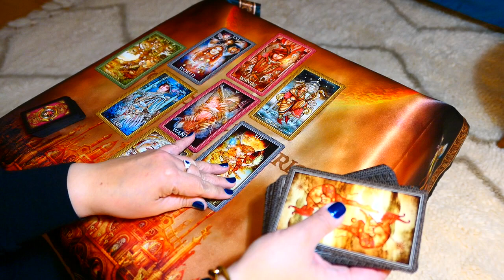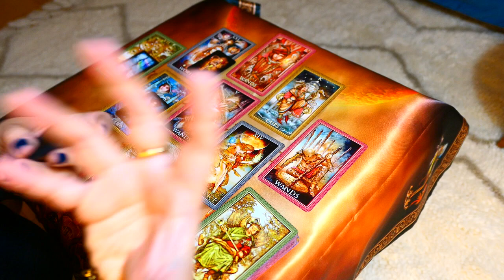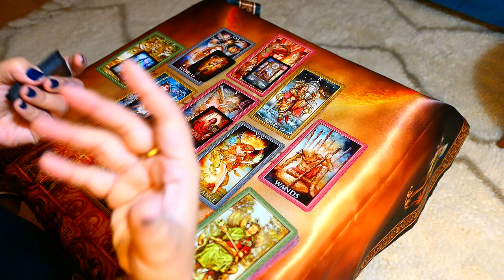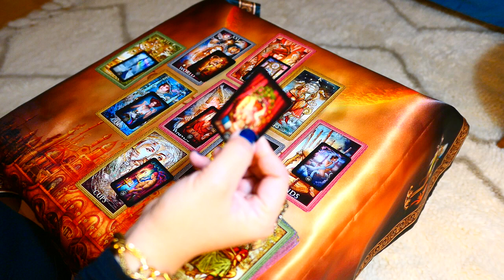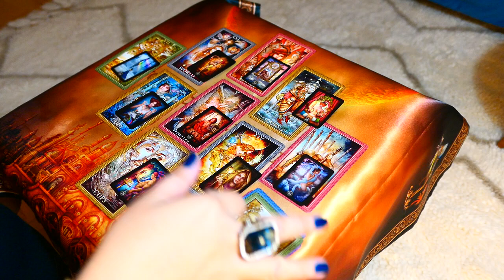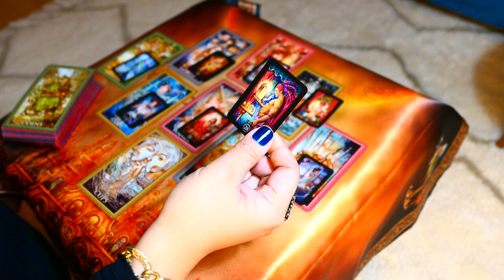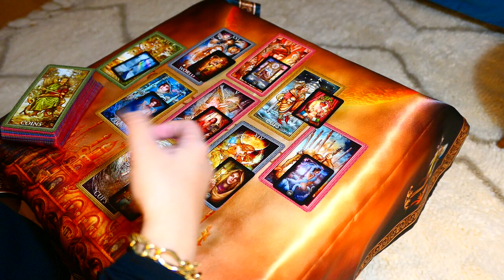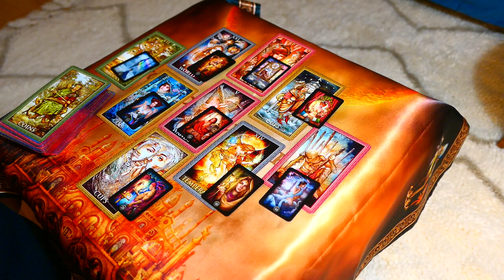LEO ~ Someone now knows it's time to reconnect, going with the flow ~ 2020LOVE